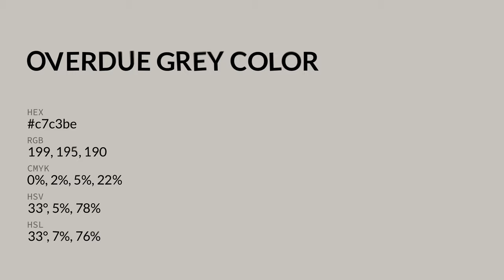Overdue Grey color c7c3be hex color - Grey color - Cool color c7c3be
What color is Overdue Grey ? c7c3be hex color - Grey color - Cool color c7c3be

Hex c7c3be Color Code is also known as Overdue Grey color.

Hex c7c3be Color code in RGB color code model is created after adding 78.04% red color, 76.47% green color and 74.51% blue color.
Hex c7c3be Color code in CMYK color (process color) code model is generated after subtraction of 0% cyan, 2% magenta, 4% yellow and 21% black.